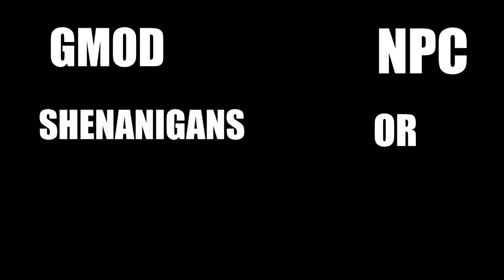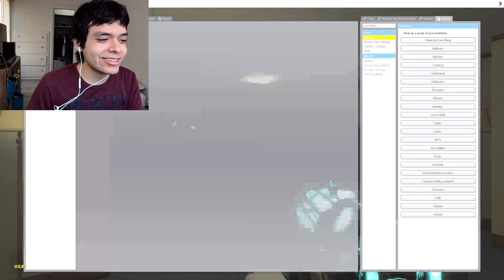Gary's Mod Gave Me Nightmares!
Gave me chills all the way through recording.